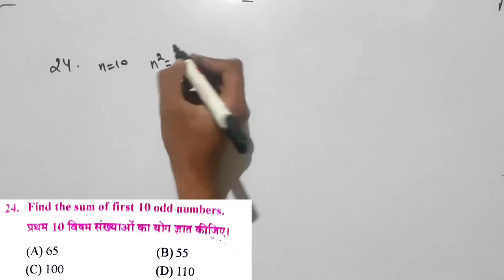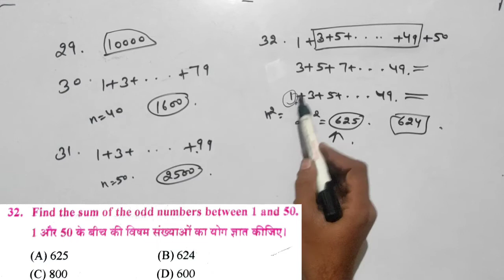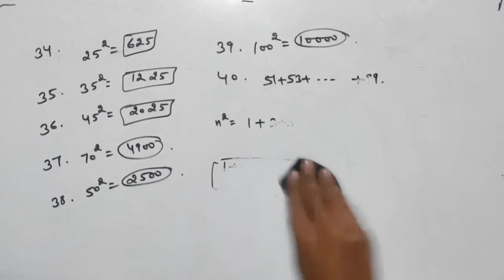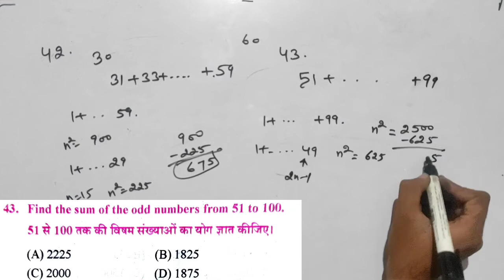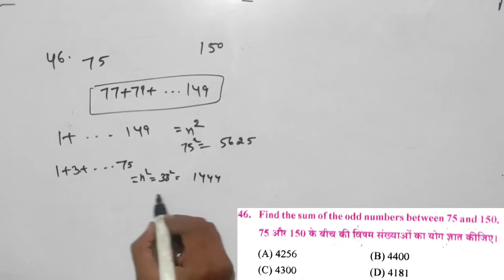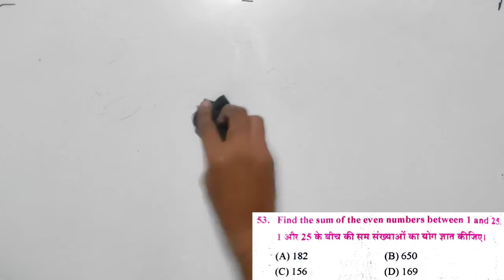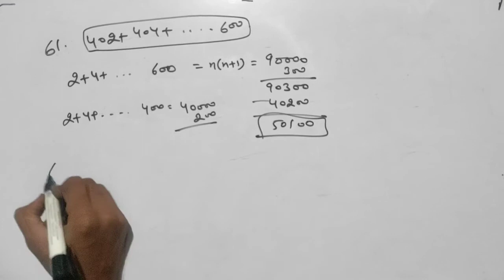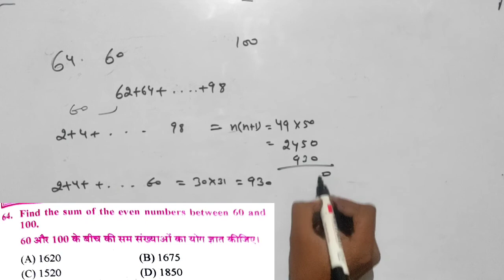Formulas Related to Series Chapter Class-2 ICS Old General Math Book|By Short trick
Formulas Related to Series chapter Class-2 ICS Old General Math Book| Formulas Related to Series Chapter By Short trick

Welcome friends Here we can solve ics math book